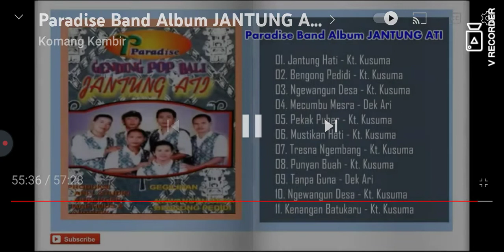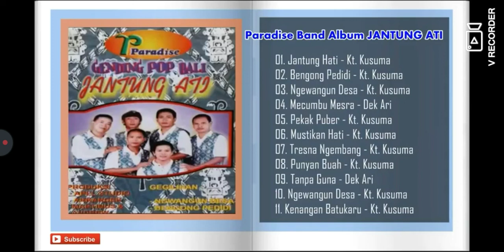kenangan batukaru ketut kusuma